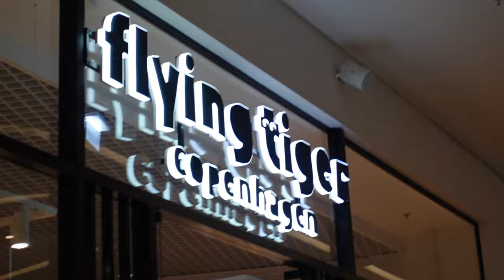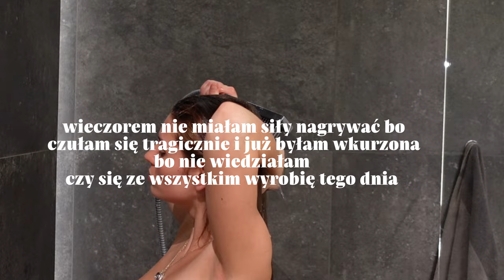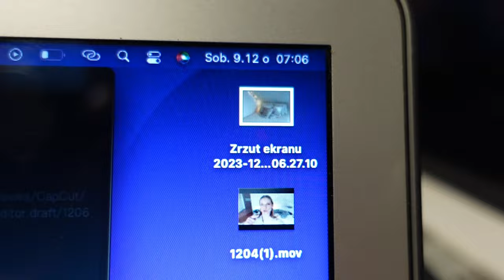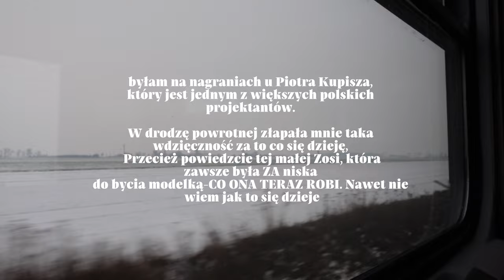wigilia, prezenty i wiele więcej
zapraszam was na kolejnego vlogmasa, w którym dzieje się DUŻO. miłego oglądania
ig gajewskazosia